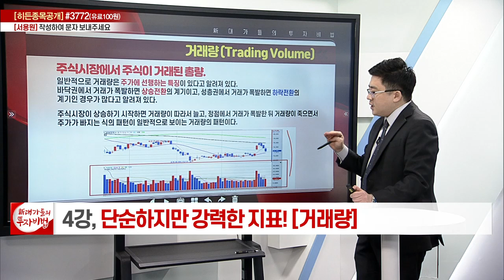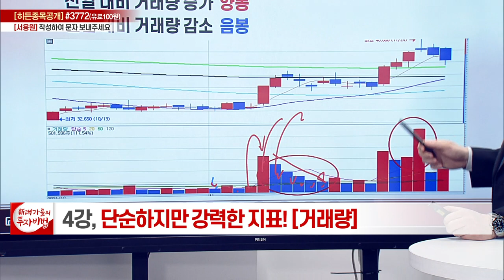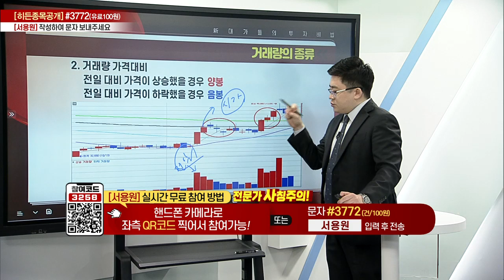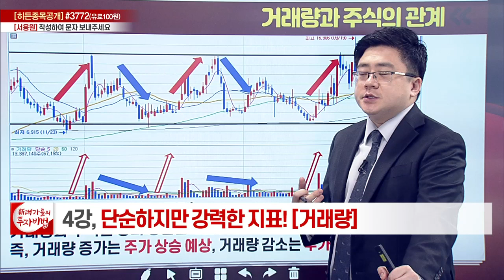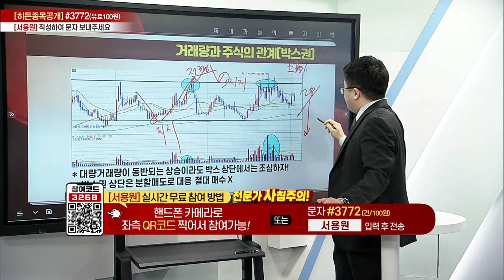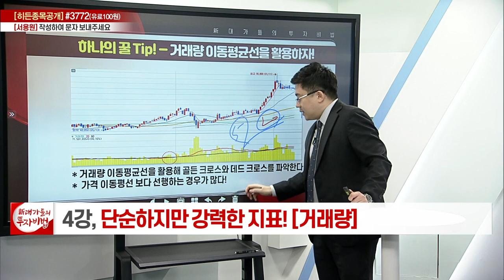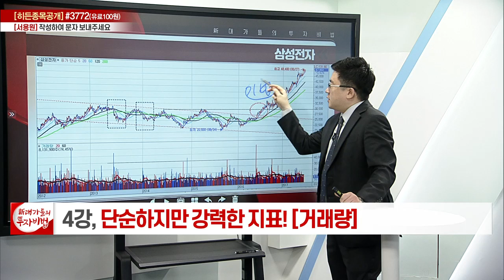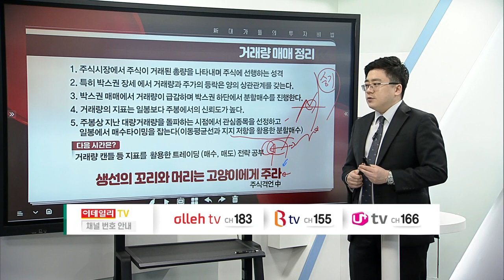단순하지만 강력한 지표(거래량)_서용원의 주식 바이블 4강_대가들의 투자비법 (20230103)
# 단순하지만 강력한 지표(거래량)